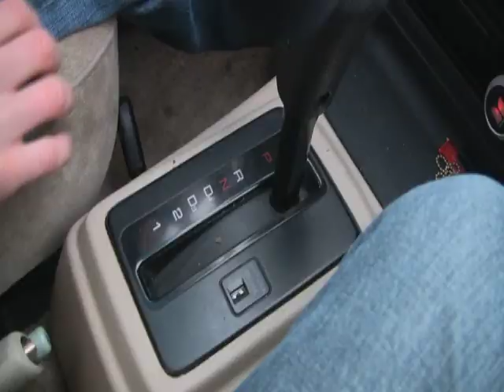Doublecrossed Movie Trailer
An agent is betrayed by his partner and is out for revenge. Will his rookie parter help him take down his ex-partner?